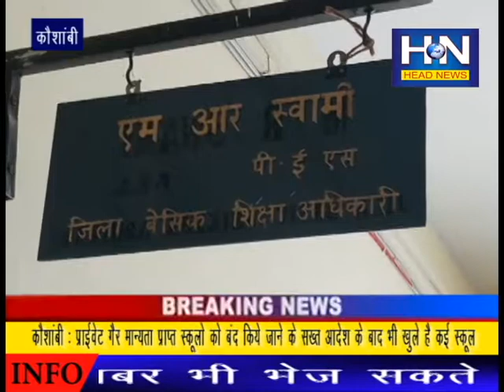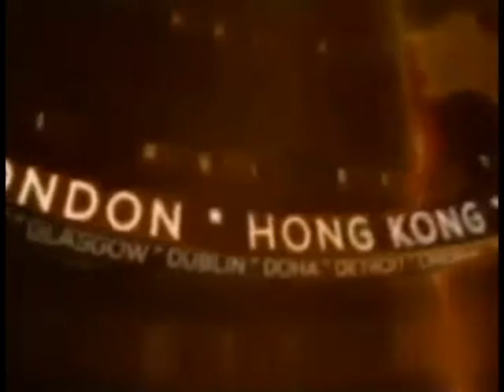कौशांबी: गैर मान्यता प्राप्त स्कूलों को बंद किये जाने के बाद भी खुले है स्कूल !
कौशांबी में प्राइवेट गैर मान्यता प्राप्त स्कूलों को बंद किये जाने के बाद भी खुले है स्कूल !